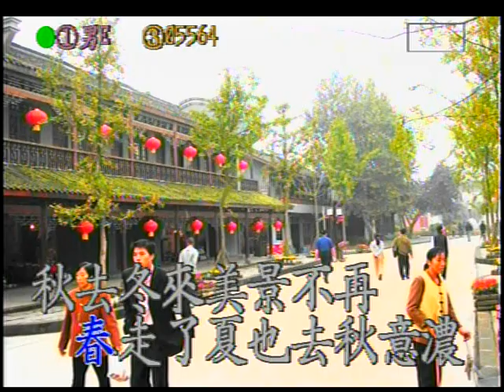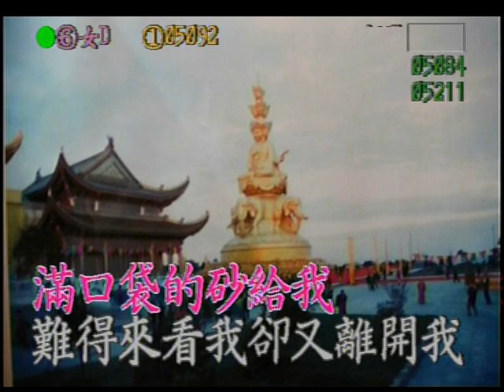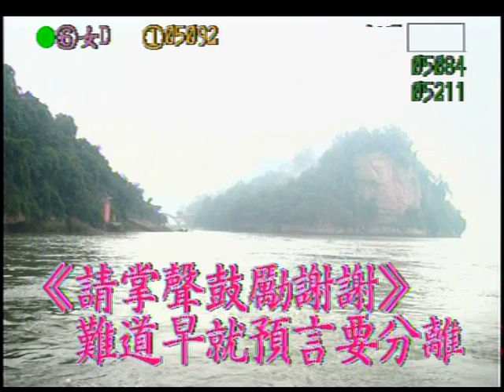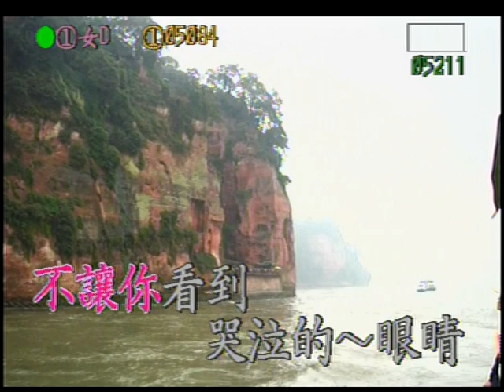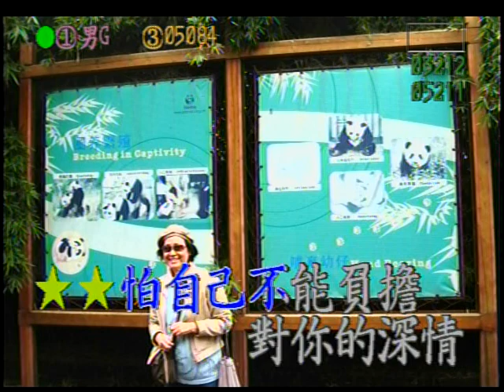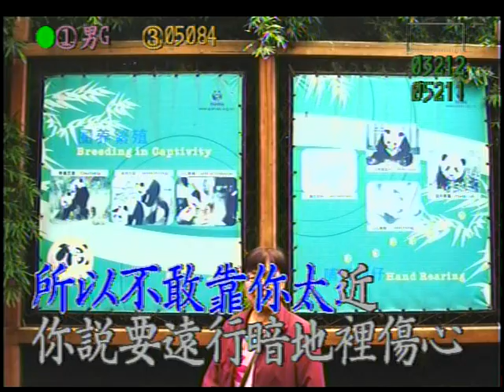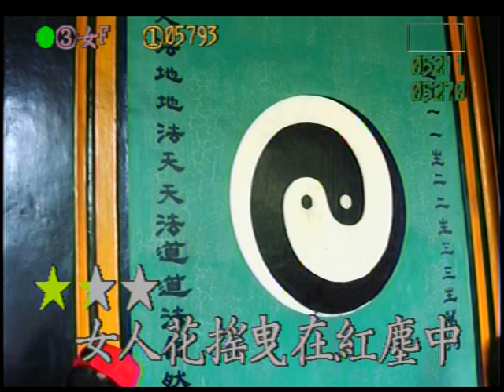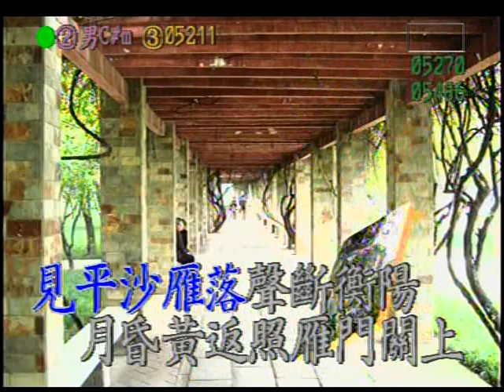2012.12 四川旅遊